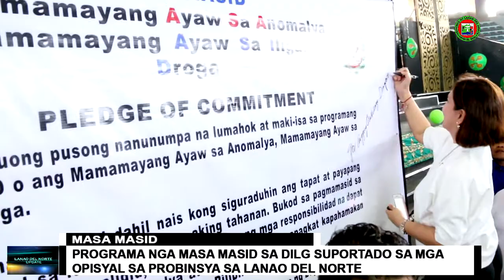MASA MASID Launching in Lanao del Norte